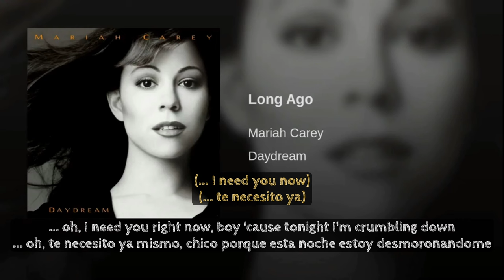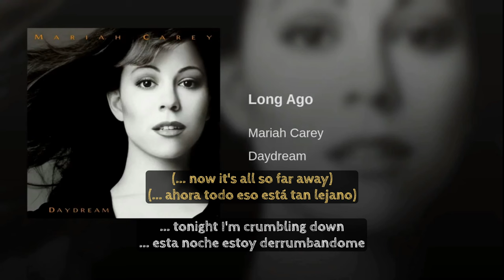Mariah Carey - Long Ago - Traducida